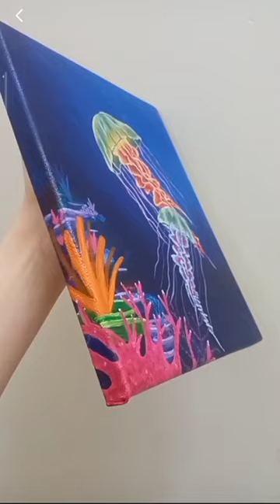¡Pintura de medusas! con pintura acrílica🌊 insta: jocelyn.letsch tiktok: jocelyn.letsch10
personal: jocelyn.letsch
arte: crea_y_expresa